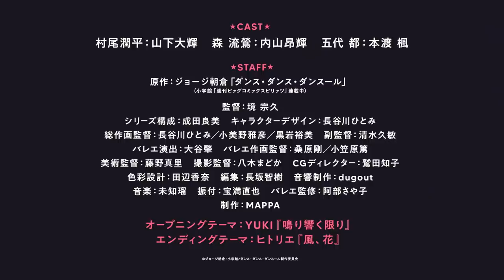TVアニメ『ダンス・ダンス・ダンスール』本PV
TVアニメ2022年４月８日放送開始！
小学館「週刊ビッグコミックスピリッツ」連載中
ジョージ朝倉が描く 大人気本格バレエ漫画が待望のアニメ化！

▶キャスト
村尾潤平：山下大輝
森流鶯：内山昂輝
五代都：本渡楓
安田海咲：天崎滉平
田倉大和：西山宏太朗
生川夏姫：福圓美里
姫乃小路 寿：井之上潤

▶TVアニメ「ダンス・ダンス・ダンスール」概要
原作　ジョージ朝倉（小学館「週刊ビッグコミックスピリッツ」連載中）
監督　境宗久
シリーズ構成　成田良美
キャラクターデザイン　長谷川ひとみ
総作画監督　長谷川ひとみ　小美野雅彦　黒岩裕美
副監督　清水久敏
バレエ演出　大谷肇
バレエ作画監督　桑原剛　小笠原篤
美術監督　藤野真里
撮影監督　八木まどか
CGディレクター　鷲田知子
色彩設計　田辺香奈
編集　長坂智樹
音響制作　dugout
音楽　未知瑠
振付　宝満直也
バレエ監修　阿部さや子
制作　MAPPA

OPテーマ　YUKI「鳴り響く限り」
EDテーマ　ヒトリエ「風、花」

©ジョージ朝倉・小学館／ダンス・ダンス・ダンスール製作委員会